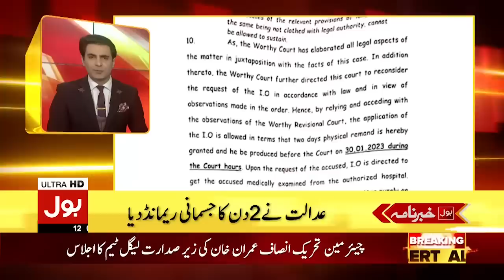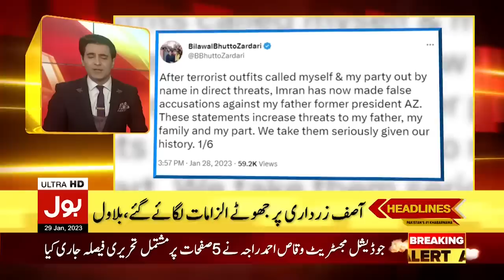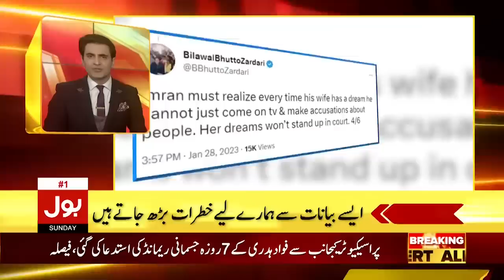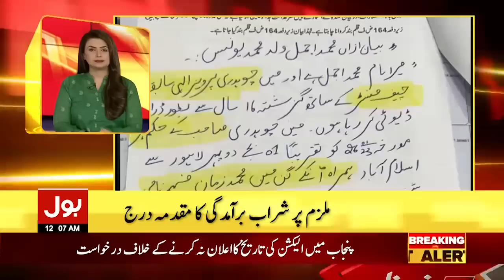Fawad Chaudhry Par Tashaddud? | BOL News Headlines at 12 AM | Imran Khan Take Big Action